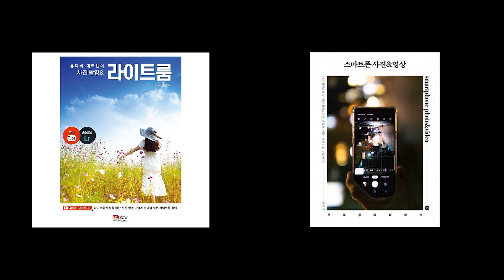기초사진강좌(기본기재점검) 사진은 공평하다.